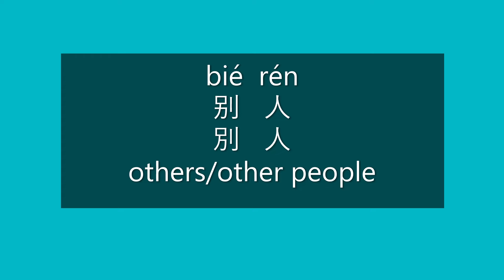How to Say OTHERS, OTHER PEOPLE in Chinese | Learn Chinese HSK 1 Vocabulary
How to Say others/other people in Mandarin Chinese